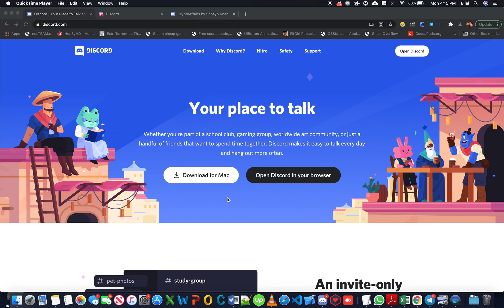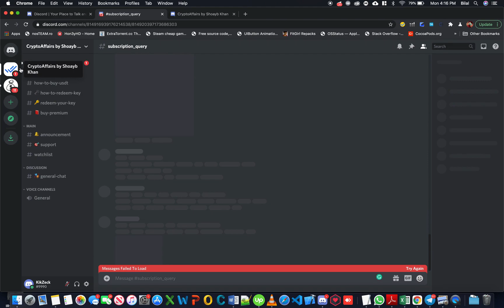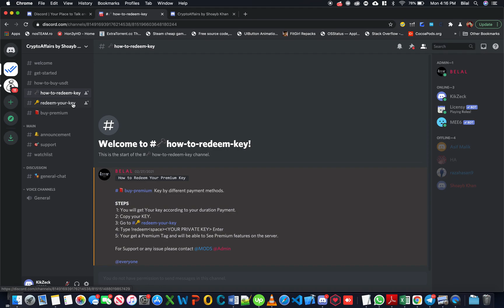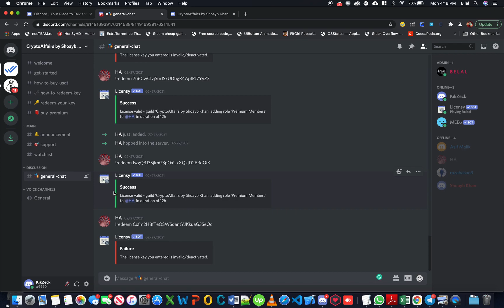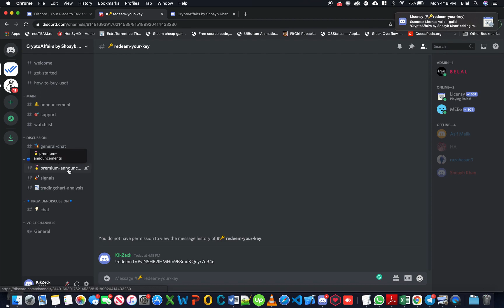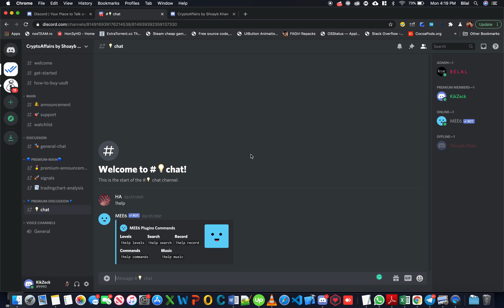Intro to SYCAP Premium Discord Group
This video shows how to join SYCAP Discord Premium Group and how to use it to get the maximum benefit out of this.

0:00 - Intro
0:20 - How to Download for PC / Mac
0:30 - How to Join SYCAP Academy Discord Server
0:50 - Where is Redeem Your Key Channel Located
2:36 - How to Get Support
3:05 - General Chat
3:35 - How to Redeem Your Key

SYCAP is not legal tender, is not backed by the government, and accounts and value balances are not subject to consumer protections. Nothing herein shall be construed to be financial, investment, legal or tax advice. Trading Forex, cryptocurrencies, and CFDs pose a considerable risk of loss. We do not guarantee any particular outcome.

Further, we are not responsible for the actions, decisions, or other behavior taken or not taken by you in reliance upon the Channel.